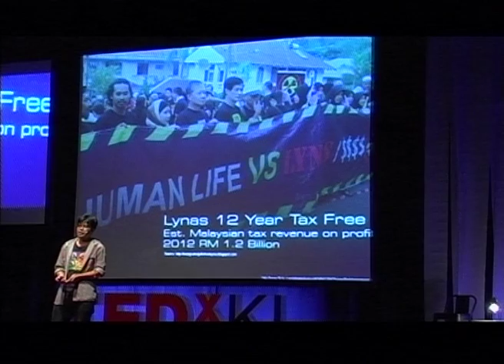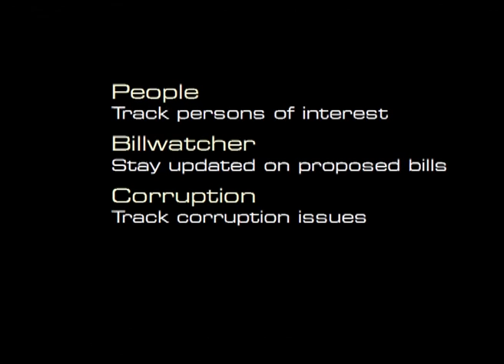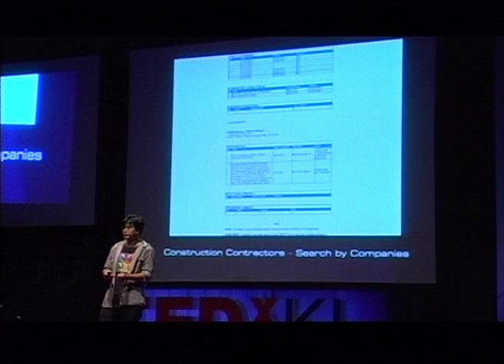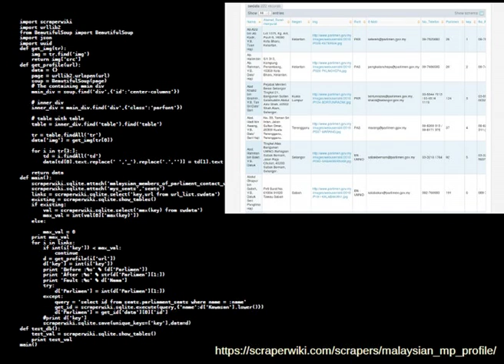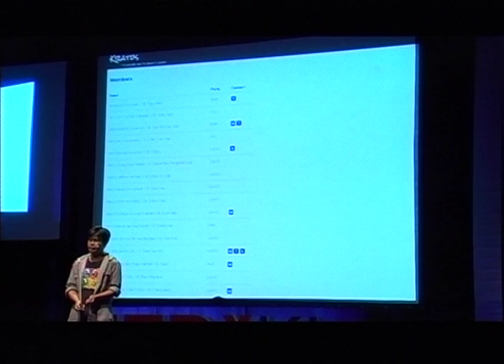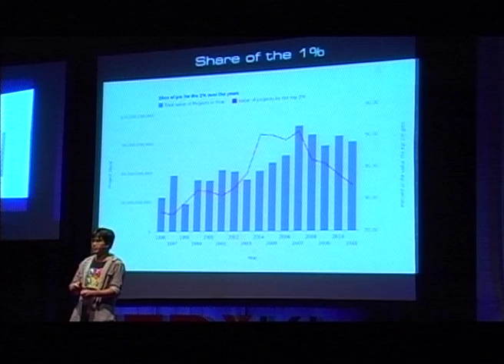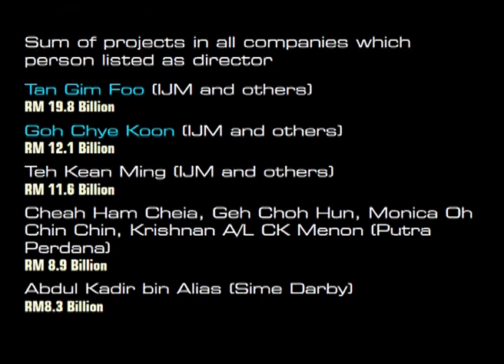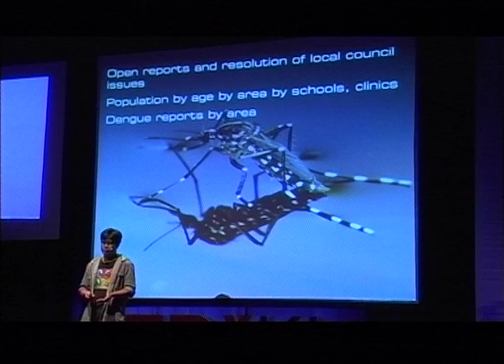Making Malaysia Government Transparent & Accountable with Open Data | Khairil Yusof | TEDxKL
Co-founder of Sinar Project: Khairil leads a team of dedicated developers at the non-profit and non-partisan Sinar Project, which uses open source technology and ideas to track and measure corruption. Sinar Project is a collection of related open source projects that comprises open data providers and applications that make information accessible to Malaysian citizens.